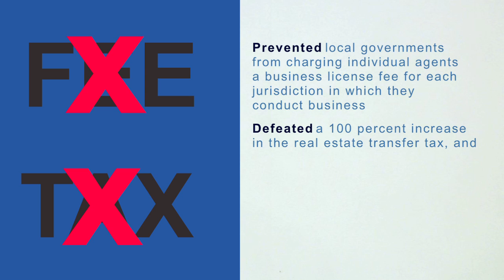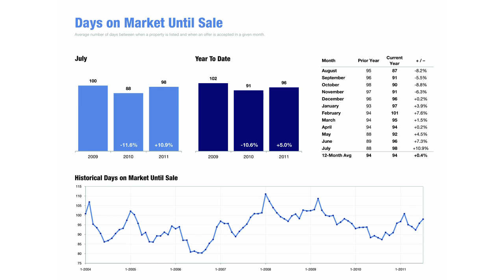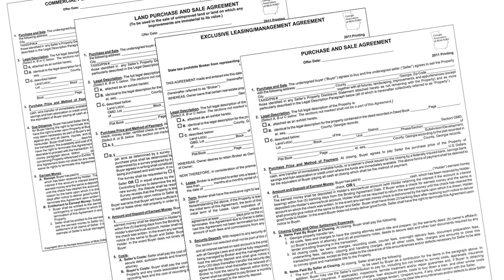GAR Member Benefits Video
Watch this video to learn more about the benefits and services that you receive as a member of the Georgia Association of REALTORS.